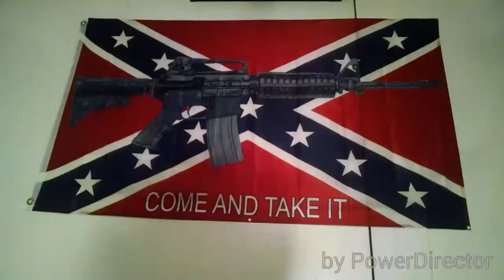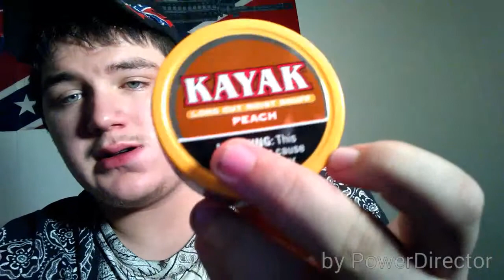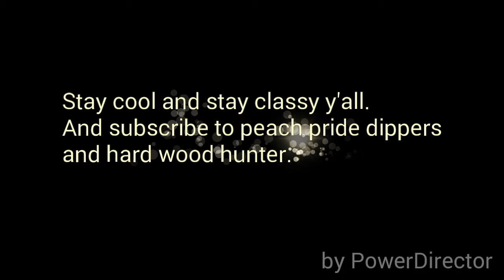Update on what's to come